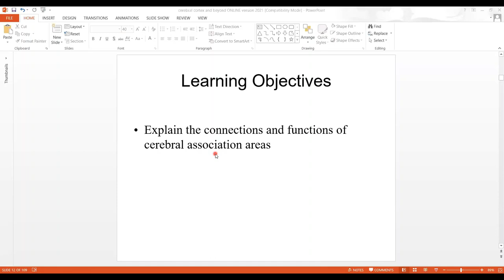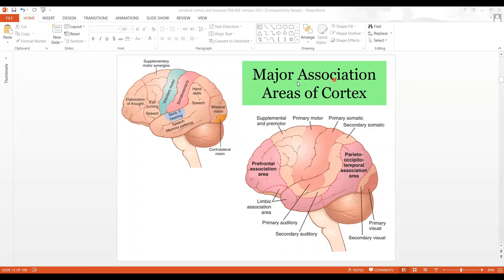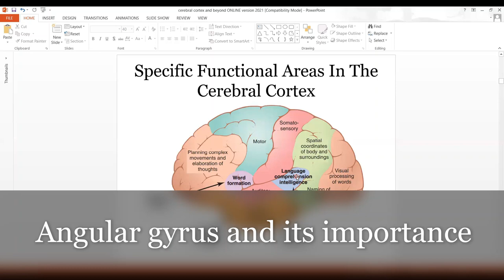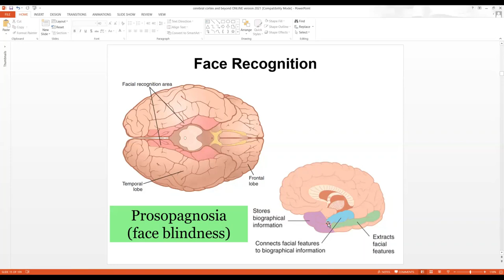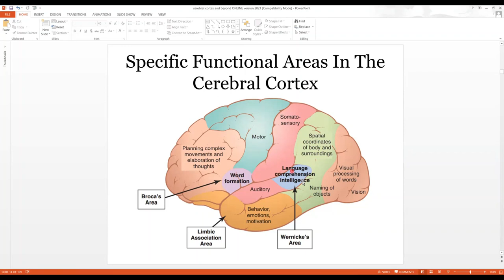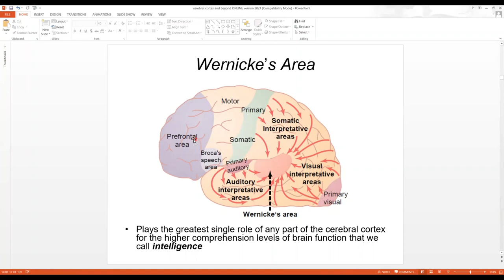15b. Cerebral Cortex Association Areas & Clinical Importance | Dyslexia | Wernicke’s 2nd Year MBBS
This video explains the connections and functions of cerebral association areas.
Prosopagnosia (face blindness)
Dyslexia (word blindness)
Wernicke’s Area

More goodies on the channel:
PHYSIOLOGY CONTENT: